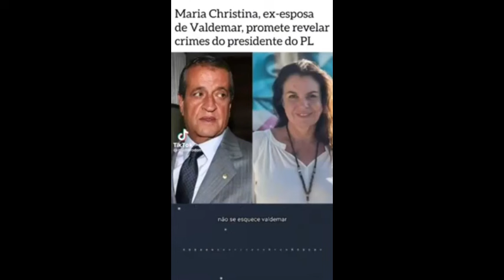PREFEITO EDUARDO O BOLSONARO QUE ITAQUÁ NÃO QUER!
Muitos e muitos fatos, e pouca novidade na filiação do Prefeito ao PL, afinal de contas tem tentado gerir a cidade com princípios e idéias bolsonaristas. Terceirizou, por não ter capacidade de gerir, e continuar a pintar o 7 na cidade. Até quando? Conte-me com quem tu andas, que lhe direi quem és.